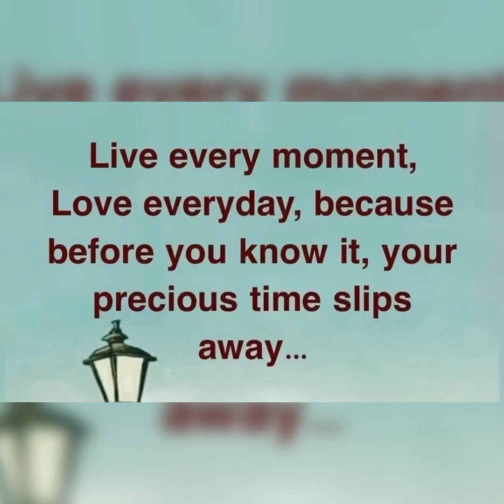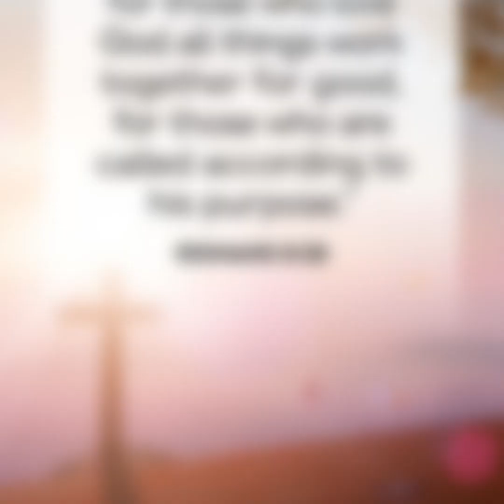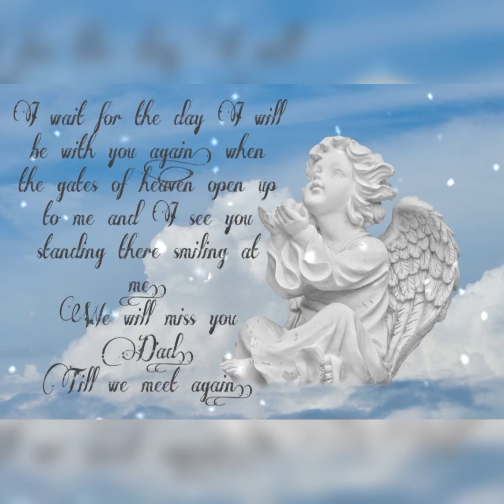September 2, 2022